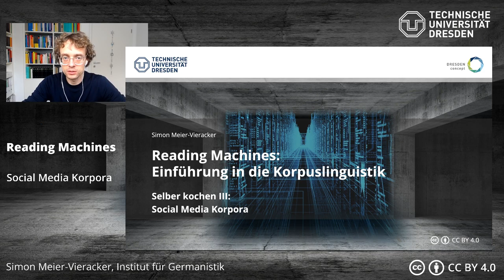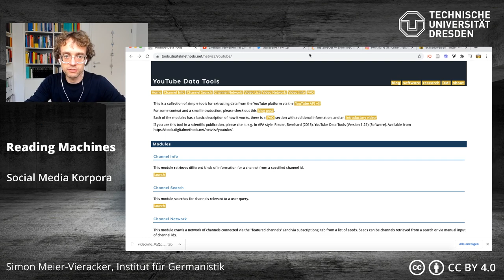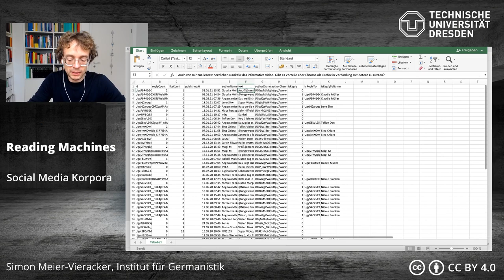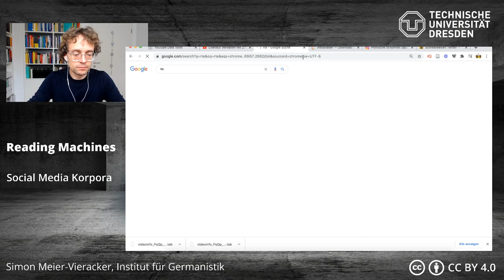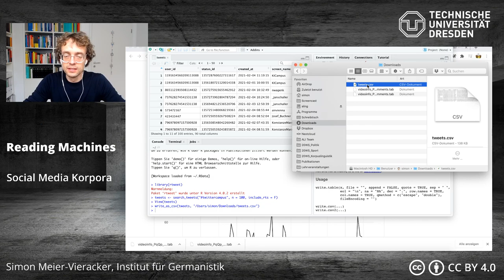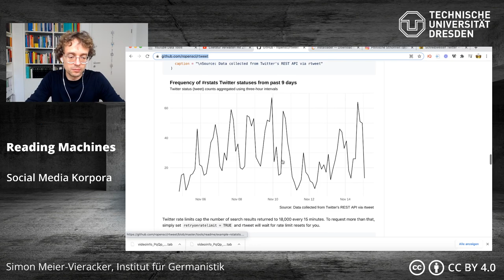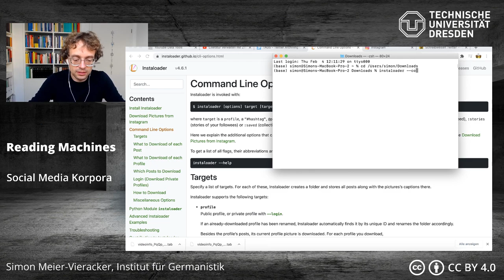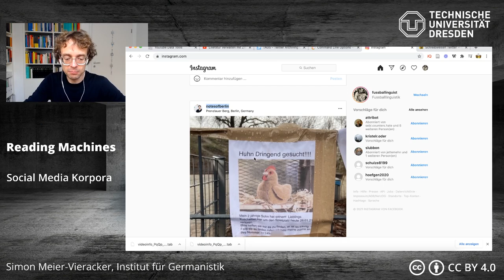Reading Machines – Einführung in die Korpuslinguistik: Social Media Korpora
0:00 Intro
0:29 Wie komme ich an Social Media Daten?
2:50 YouTube Data Tools
8:05 rtweet
15:29 TAGS
16:57 Instaloader